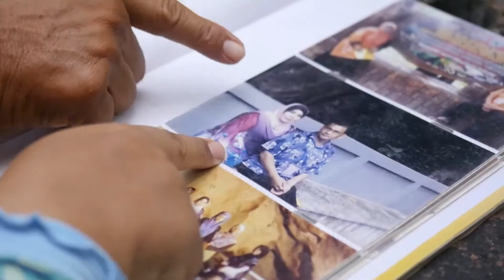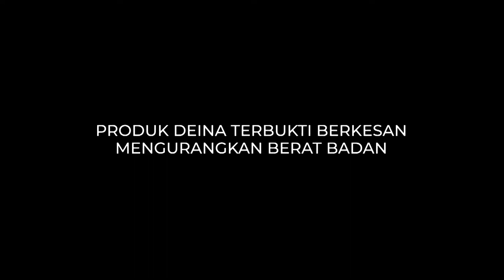Tips Turunkan Berat Lepas Bersalin sampai Turun 13kg bersama Deina Slimax Juice (Jus Deina)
[LEPAS BERSALIN ANAK KETIGA BERAT NAIK MENDADAK]

Dengarkan perkongsian Pn. Suri yang berjaya Turunkan Berat Badan 13KG... 💞
Apa kata suami & anak-anak Pn Suri?
Terima kasih Pn Suri kerana Anda PERCAYAKAN DEINA Slimax Fruit Juice.. 🥺